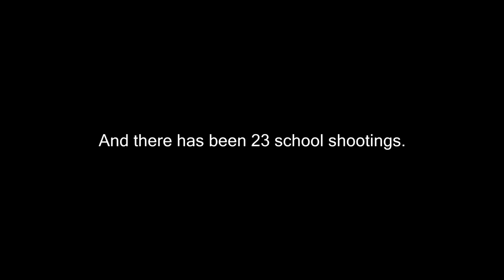Competitive Highlights 2 | Rocket League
Positive feedback comments and overall positivity  is appreciated!
It’s scary to even think that it’s no longer just adults effected by all of this chaos going on in the world anymore, hell I stopped thinking that ages ago. It’s not even only adults that do this shit anymore, kids our age, younger are shooting other kids, it’s crazy, I can’t believe it’s happening on a weekly basis in America. There’s been a school shooting to match every week this year and even more than that, it’s crazy and unfortunately it’s our problem. I’ve been through some shit the past 3 weeks, it’s been a crazy rollercoaster of emotions that unfortunately I’ve only been able to take a few of you on, I haven’t told many people anything but if there’s one thing that I’ve gained from it, is to remember that even with all this shit going on in the world, look past all this negativity and stay positive, you can always pull good things from situations and we as humans can always move on.

Most importantly, you need to remember that you are your most important person, take care of yourselves lads x

~ MORPH.

p.s just wanna give my personal thanks to Rumble, Chef and Kazalex for setting me up for some of these bangers, although I didn't credit in the video I appreciate it lads, and also the support ive had in the past weeks, once again have a sick day lads, see you at RLCS x